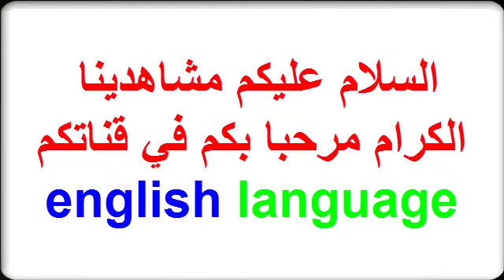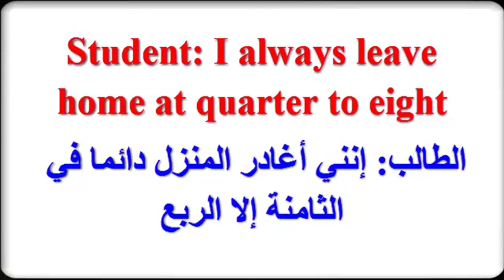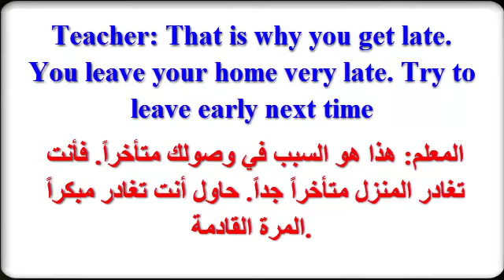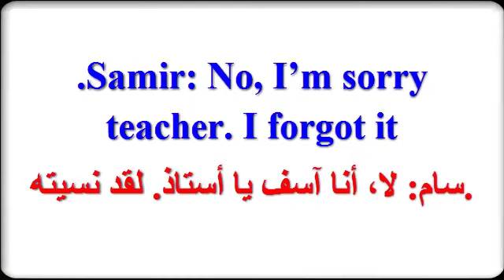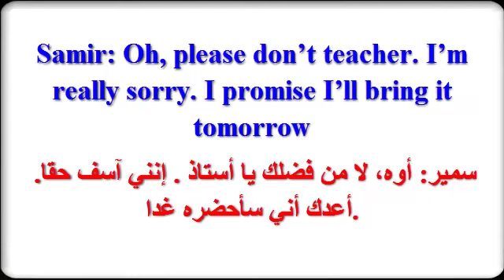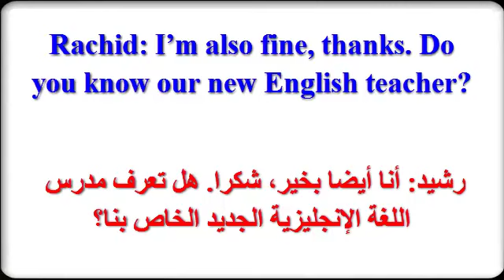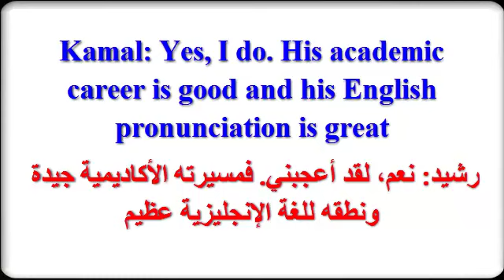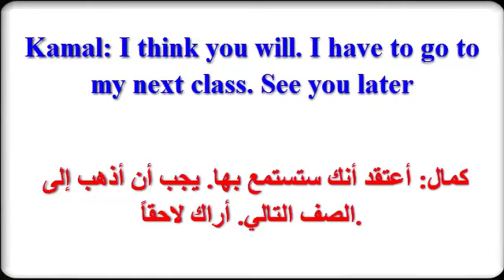محادثات عن الدراسة باللغة الانجليزية سهلة وستفيدك في حياتك الدراسية تعلم وتكلم